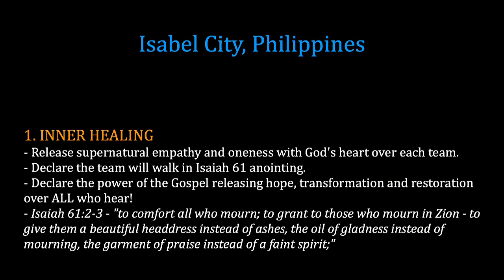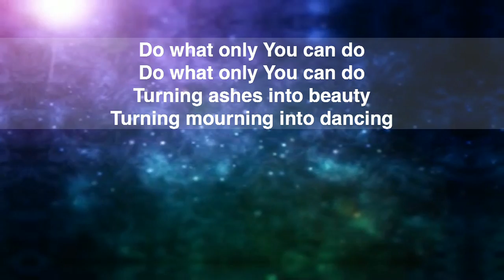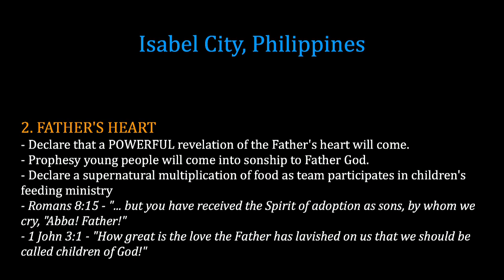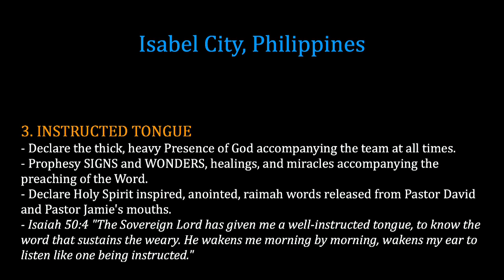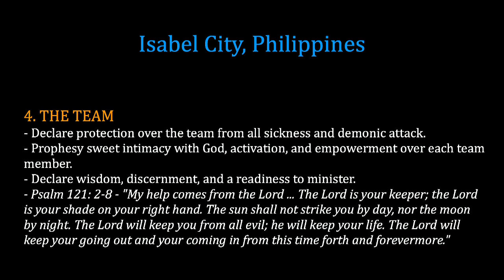K1 Prayer (F, 2/7/2014) by Solnae Park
Recorded on 2/7/2014, Fri 8:00pm. Kingdom First Prayer Tabernacle is New Philly's house of prayer ministry located in Seoul, Korea.

Team: Solnae Park (praise leader, keyboard), Rona Babb (prayer leader), Narai Bai & Kristen Hendricks (vocal), Ahreum Kim (guitar), Daniel Jin (violin).

- Videostream Production Team: Eugene Lee & Susy Park.